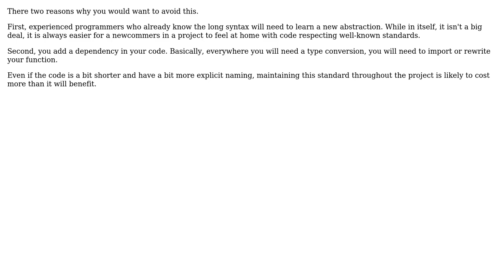Software Engineering: Making type conversions better readable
With thanks & praise to God, and with thanks to the many people who have made this project possible! | Content (except music & images) licensed under CC BY-SA | Music | Images & others | With thanks to user mayen user Arthur Hv and the Stack Exchange Network Trademarks are property of their respective owners. You are responsible for your own actions.